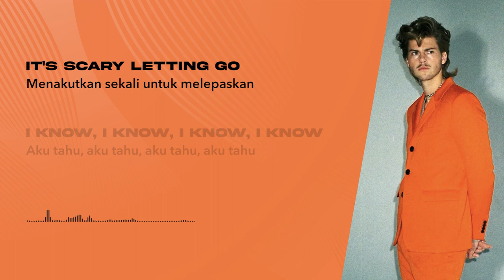Ruel - SOMEONE ELSE'S PROBLEM (Lirik Lagu Terjemahan)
🎵 Judul : SOMEONE ELSE'S PROBLEM
🎙️ Penyanyi : Ruel

📝 Lirik:
[Verse 1]
It's scary letting go
 Menakutkan sekali untuk melepaskan
I know, I know, I know, I know
 Aku tahu, aku tahu, aku tahu, aku tahu
It's hard to be alone
 Sangat sulit untuk jadi sendiri
But I know I'll find a way to cope
 Tapi, aku tahu aku akan temukan cara untuk beradaptasi

[Pre-Chorus]
Yeah, I thought I'd be upset
 Yeah, kukira aku akan sedih
I thought I'd have regrets
 Kukira aku kan memiliki penyesalan
Without you in my head
 Tanpa dirimu di pikiranku

[Chorus]
Ooh, every day's getting better
 Ooh, tiap hari semakin membaik
Now the rain finally let up
 Sekarang hujan akhirnya mereda
Nobody to stress me out
 Tak ada siapapun yang meresahkanku
You're someone else's problem now
 Kau masalah orang lain sekarang
Really dodged me a bullet
 Sungguh, aku menghindari peluru
And I can sleep easy knowing
 Dan aku bisa tidur tenang mengetahui
Knowing that you're not around
 Mengetahui kau tak ada di sini

[Post-Chorus]
Ooh, you're someone else's problem now
 Ooh, kau masalah orang lain sekarang

[Verse 2]
Nothing's getting overblown
 Tak ada yang berlebihan
No one's jealous, no one's crying driving home
 Tak ada yang cemburu, tak ada yang menangis dalam perjalanan pulang
Yeah, I won't miss the way you lied
 Yeah, aku tak akan merindukan caramu berbohong
And the games you played to get a rise
 Dan permainan yang kau mainkan untuk dapat keunggulan

[Pre-Chorus]
Oh, no, I used to be obsessed
 Oh, tidak, dulu aku sangat terobsesi
Now I couldn't care less
 Sekarang, aku sudah tak peduli
Ever since you left
 Sejak kau pergi

[Post-Chorus]
Ooh, you're someone else's problem
 Ooh, kau masalah orang lain

[Outro]
And whoever you find next
 Dan siapapun orang yang kau temukan berikutnya
Oh, I wish, I wish them all the best
 Oh, aku mendoakan, aku mendoakan mereka yang terbaik